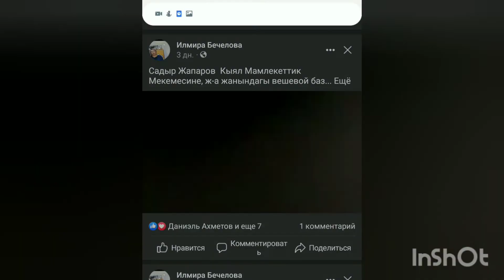Байбичелер саясатты чагып отурган кез, Мадумаров, Текебаев жана Ташиев тууралуу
Карыздан кутулуп калдык дешет го...